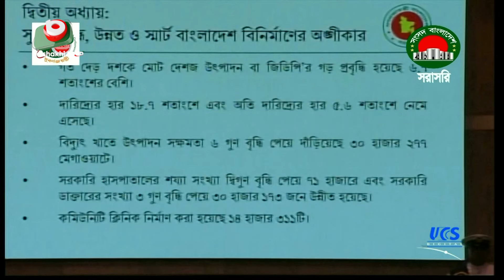অর্থনৈতিক সংকটে ব্যয় কম করার নীতির বাজেট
অর্থনৈতিক সংকটে ব্যয় কম করার নীতির বাজেট । Partha। 06Jun24